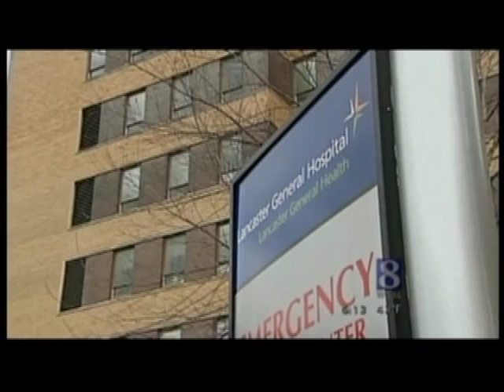LifeVest detects cardiac arrest & saves lives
WGAL-TV Medical Reporter Susan Shapiro talks with Cardiac Electrophysiologist Dr. Tatjana Sljapic, Heart Specialists of Lancaster, who prescribed the LifeVest wearable Defibrillator that saved her patient's life.